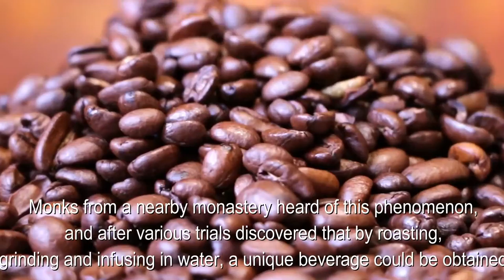What is the origin of coffee?